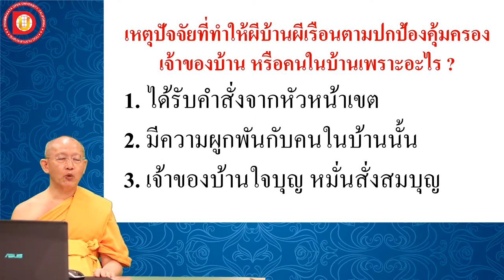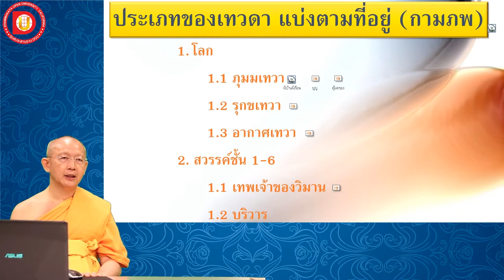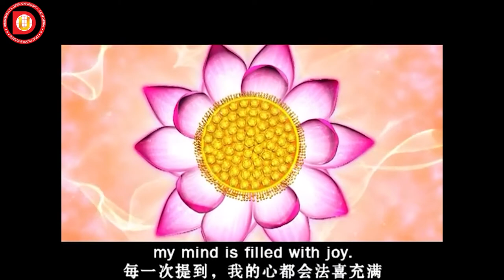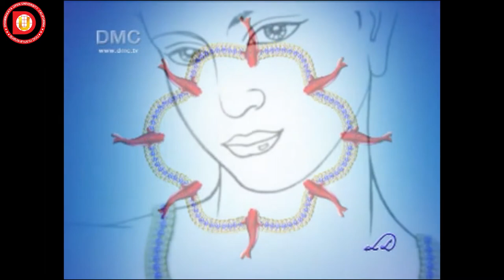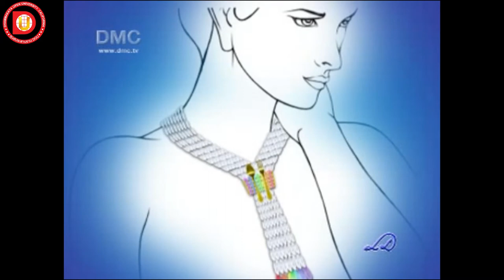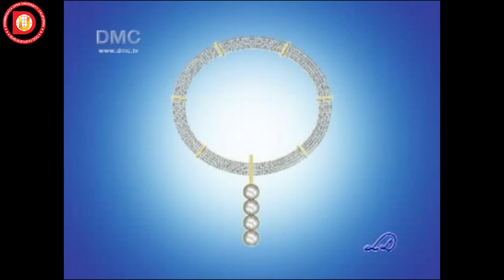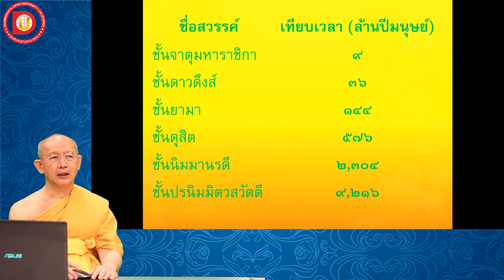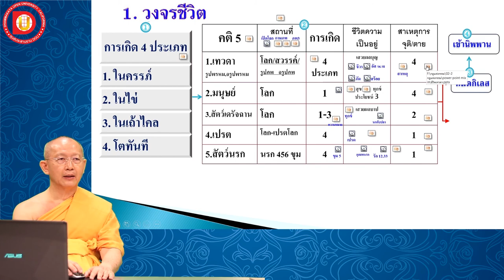EP.22 บทที่ 3 โลกหน้ามีที่ไป ตายแล้วไม่สูญ ข้อ 4 ชีวิตของเทวดา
บทที่ 3 โลกหน้ามีที่ไป ตายแล้วไม่สูญ
ข้อ .4 ชีวิตของเทวดา